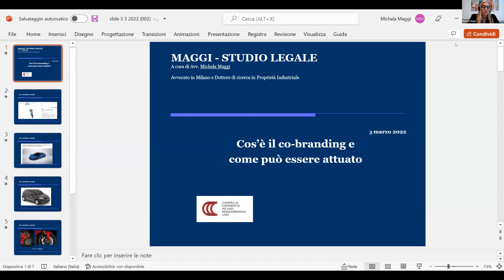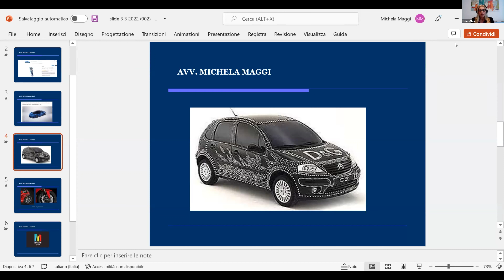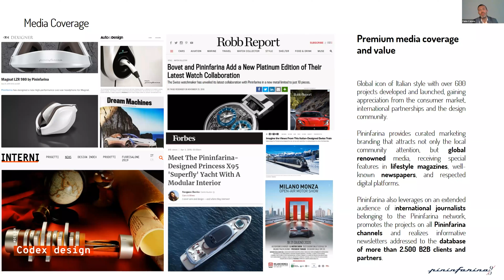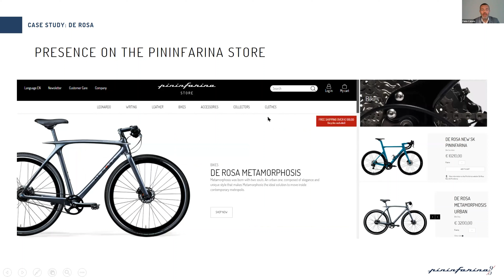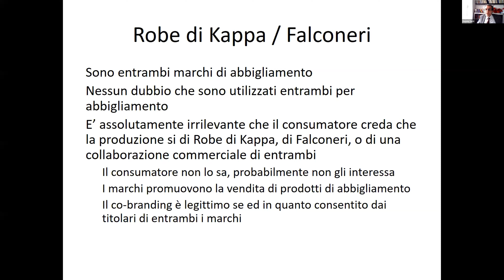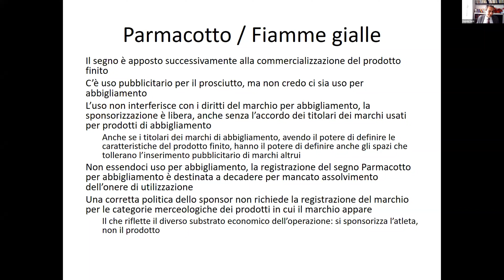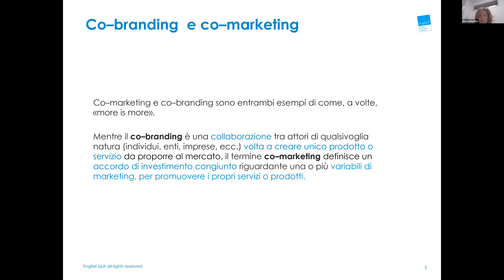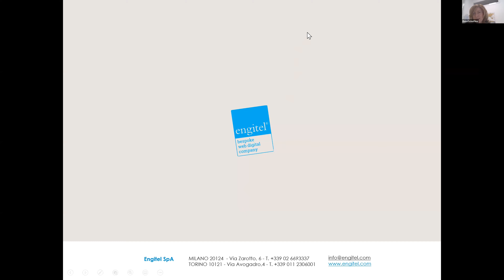Co-branding o uso di più marchi per lo stesso prodotto o servizio - 2022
Riguarda il webinar "Co-branding o uso di più marchi per lo stesso prodotto o servizio", il secondo appuntamento nel 2022 del ciclo "M'invento", gli incontri sulla proprietà intellettuale organizzato dalla Camera di commercio di Milano Monza Brianza e Lodi in collaborazione con le maggiori istituzioni che incentivano la cultura d'impresa.

💻 SITO WEB UFFICIALE E SERVIZI

CONTATTI
📍 Via Meravigli, 9/b-20123 Milano